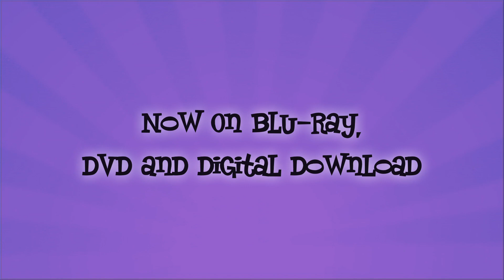My Little Pony Equestria Girls: Friendship Games (2015) Twilight Gets On The Bus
My Little Pony: Equestria Girls - Friendship Games comes out 10/13.

The Competition's On!

Canterlot High meets its rival school, Crystal Prep Academy, in a competition that's a long-standing tradition — the Friendship Games. Sunset Shimmer is tasked with keeping magic out of the games to avoid the appearance of impropriety while she and her friends compete against Crystal Prep's top students led by someone with an equal amount of interest in Equestrian magic — this world's TWILIGHT SPARKLE!